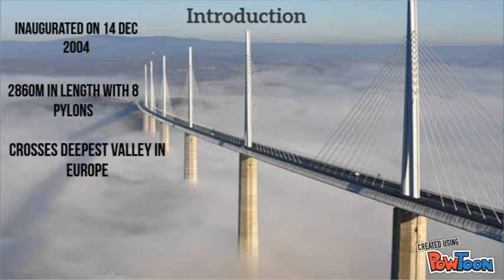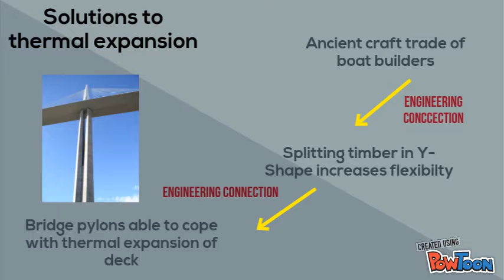Engineering Connections (Millau Viaduct)